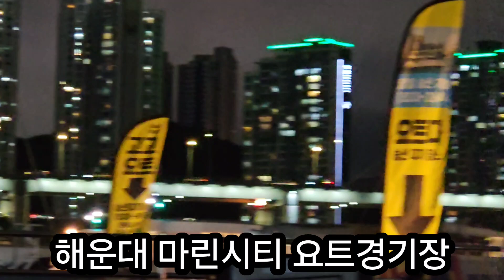해운대 마린시티 요트경기장